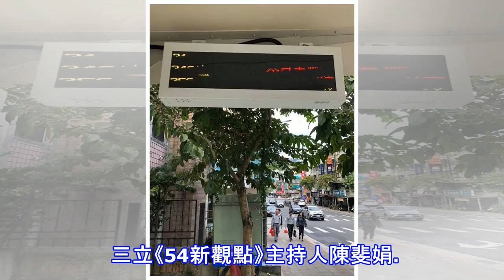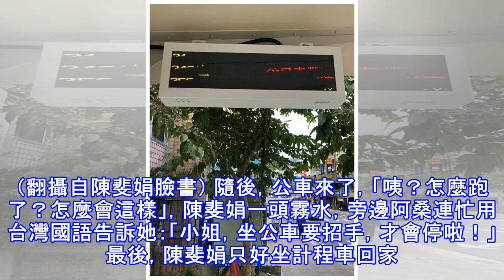等公車沒招手跑了 知名主持人鬧出大笑話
等公車沒招手跑了 知名主持人鬧出大笑話 知名談話節目主持人今天中午心血來潮想搭公車，卻因沒招手讓公車到站沒停。（翻攝自臉書） 〔記者林南谷／台北報導〕三立《54新觀點》主持人陳斐娟趁著今天中午陽光燦爛，打算搭公車悠閒一下，沒想到卻鬧出大笑話。 三立《54新觀點》主持人陳斐娟。（翻攝自陳斐娟臉書） 當時，陳斐娟先到公車亭看看要搭哪一班，「我記得是15元，先準備好零錢」，她同時發現目前公車的等候區好進步，「還會跑馬告訴我們幾分鐘後到站，我趁空檔坐在公車亭曬太陽、拍拍照、看看街景，享受假日美好時光。」 陳斐娟拍下先進的公車等候區，會告知乘客搭乘公車幾分鐘後會到站。（翻攝自陳斐娟臉書） 隨後，公車來了...